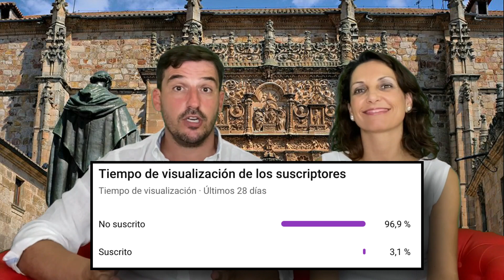🟢 FINASTERIDE o DUTASTERIDE: El MEJOR para la ALOPECIA - Cómo recuperar pelo sin injerto.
✅ Dutasteride y Finasteride son los medicamentos más frecuentemente utilizados para el tratamiento de la alopecia androgenética, tanto en hombres como en mujeres.

✅ La caída del cabello tiene muchas causas, pero lo más frecuente es que tenga un origen hormonal y genético. Por este motivo, Finasteride y Dutasteride son los fármacos más eficaces para el tratamiento de la alopecia androgenética.
✅ En este vídeo respondemos a muchas preguntas de espectadores sobre Finasteride y Dutasteride.
¿Es más eficaz dutasteride o Finasteride?
¿Puede utilizarse Dutasteride en mujeres?
¿Puede combinarse Dutasteride o Finasteride con otros tratamientos?
¿Puede utilizarse Dutasteride como anticonceptivo?
¿Finasteride puede afectar a la erección?
¿Puede afectar al rendimiento deportivo?
¿Puede tener efectos psicológicos?

Estas y otras muchas preguntas que quizá te hagas tú también tendrán respuesta en este vídeo, así que no te lo pierdas.